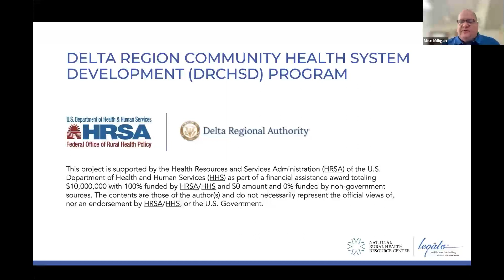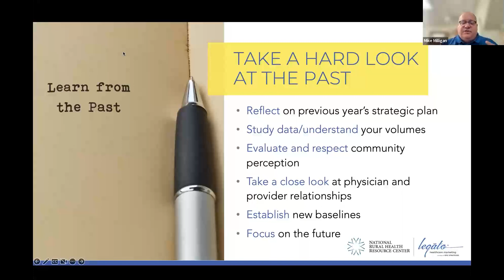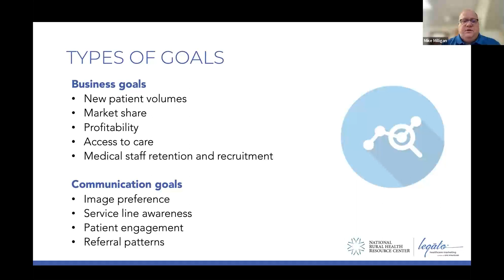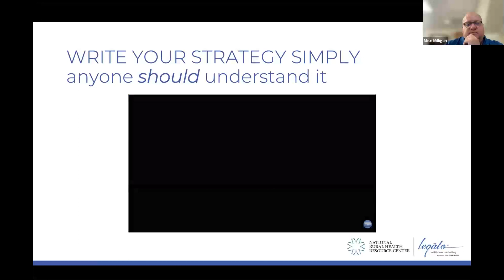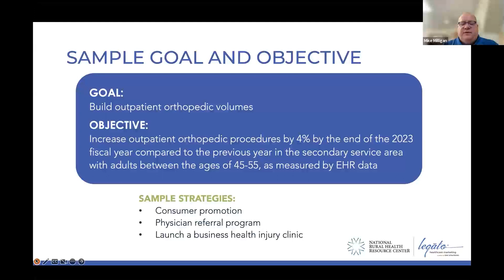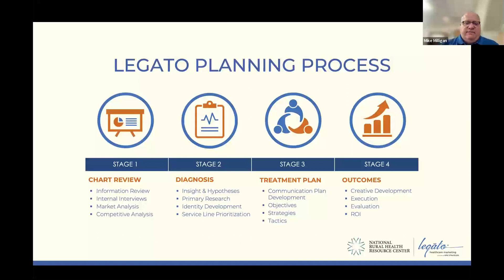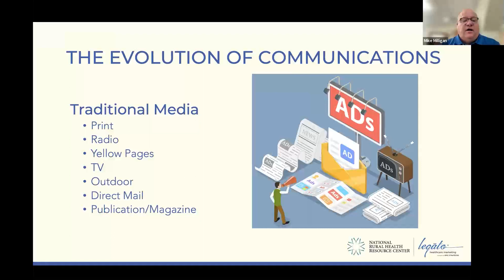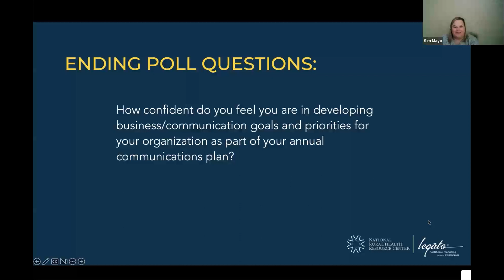Communication Series: How To Determine Where to Invest Your Communication Budget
Determining where and how much to spend your resources is crucial for your organization. This webinar will help you determine your communication mix and budget.